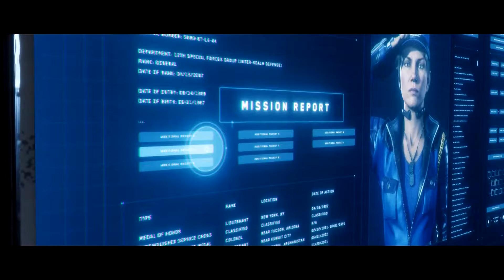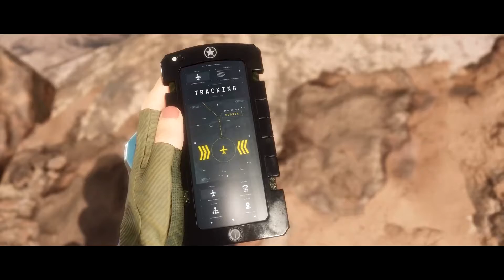Mortal Kombat 11 Walkthrough Part.7 Johnny And Sonya Gets Captured